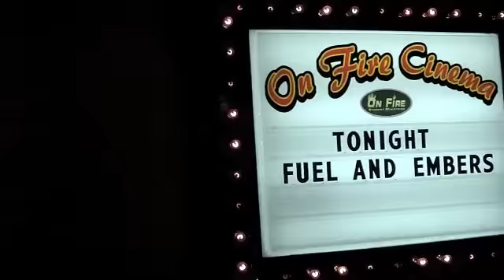Welcome video for Ignite.m4v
Welcome video for our rising 7th graders at On Fire Student Ministry.